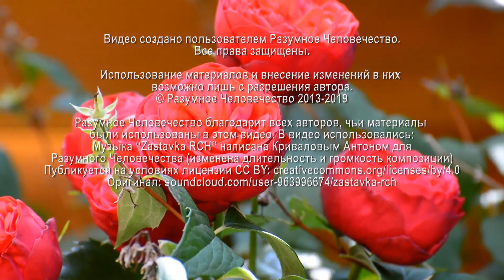Развитие Внимательности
Как развивать внимательность? На вопросу участника Зимнего семинара отвечает  Григорий, эзотерический психолог.